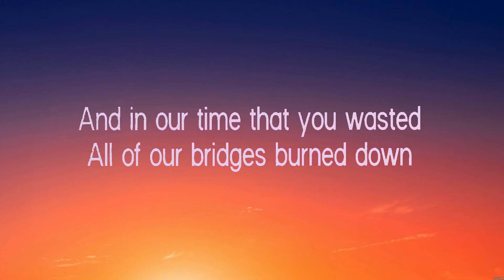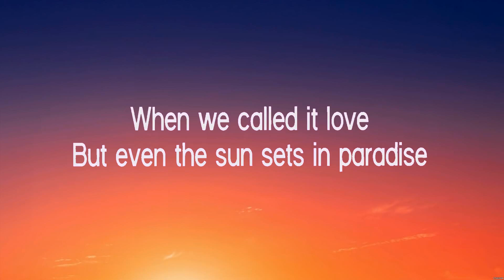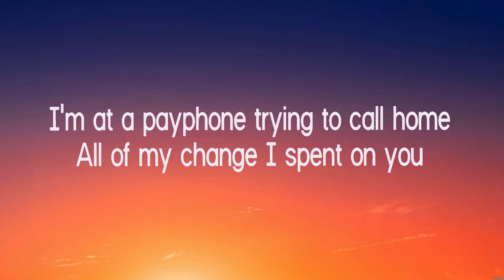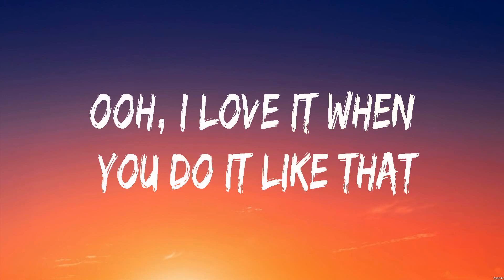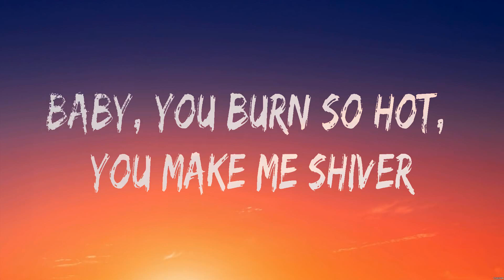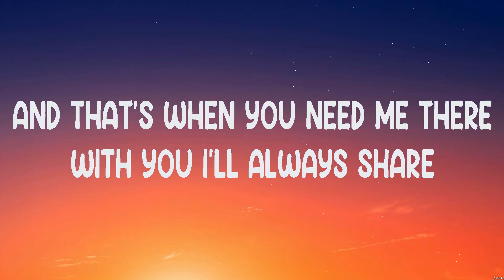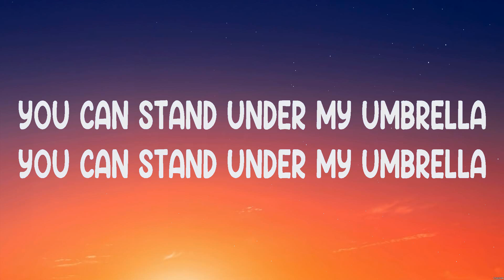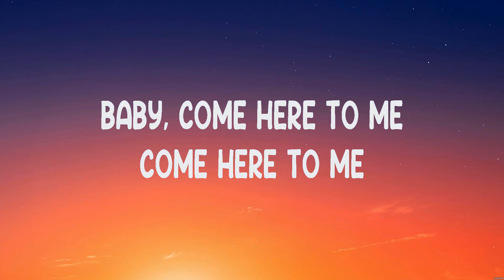Payphone ft. Wiz Khalifa - Maroon 5 (Lyrics) Ed Sheeran, Rihanna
1. Payphone ft. Wiz Khalifa - Maroon 5
2. Ed Sheeran - Shivers
3. Rihanna - Umbrella